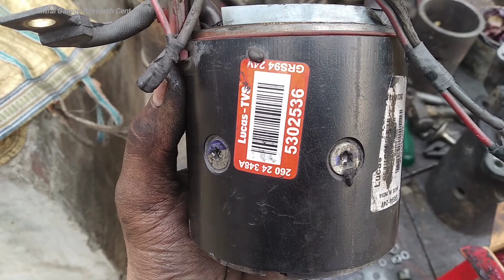Tata signa Bs6 starter moter repair! starter moter problem! Bs6 starter moter Repairing tata!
हेलो दोस्तों स्वागत है हमारे यूट्यूब चैनल सेंट्रल गैरेज रिसर्च सेंटर पे आज की इस वीडियो में मैं बात कर रहा हूं BS6 TATA SIGNA START NHI HO RAHA HAI इसमें सेल्फ स्टार्टर का प्रॉब्लम है starter motor खराब हो गया है तो आप यह वीडियो पूरा देखें?

Hii,
TATA SIGNA BS6 KA STARTER MOTER KAISE REPAIR HO RAHA HAI IS VIDEO ME APP DHEK SAKTE?
tata signa Bs6 starter moter repair!
starter moter problem!
Bs6 starter moter Repairing tata!
सोशल मीडिया खाता! Social Media Handles
आप कमेंट कर सकते हैं कि आपका हमारा वीडियो कैसा लगा?
हिंदी Hindi! CENTRAL GARAGE RESEARCH CENTER YOUTUBE CHANNEL
About
My Video Topic
YouTube. Starter motor
YouTube. Alternator
YouTube. fues box
YouTube. Relay
YouTube. Starting relay
YouTube. Starter alternator repair
Youtube. Parking brake light
YouTube. Light 💡
Youtube. Bulb H4 12V 24V
📌NAME-AK
📌.from -Hazaribagh jharkhand India
electrician central centralgarager centralgarageresearchcenter selfrepair selfcarban startermoterrepair
starterpinyan starter auto electricianmistry autoelectrician autoelectricianwork h4bulb12v h4bulb24v alternator starter alternatorrepair alternatorrepairing autoelectricianworkhome autolek bosch lucastvs workelecteician battery electricianduty leadacidbattery
mahindra mahindratractor mahindrathar mahindrascorpio bolero batterymetals battery tractor automobile cutout garage alternator bolerobs6 bolerob4 dynamo electric TATA tatatruck tatamotors tata
auto autoelectrician electrician battery alternator starter selfrepair selfwork trending youtubevideo automobile mahindra mahindracars mahindarabolero
mahindrathar electricianwork misteri majduri hardwork